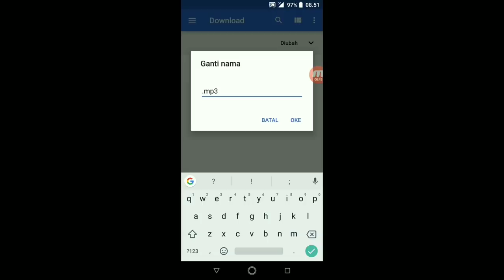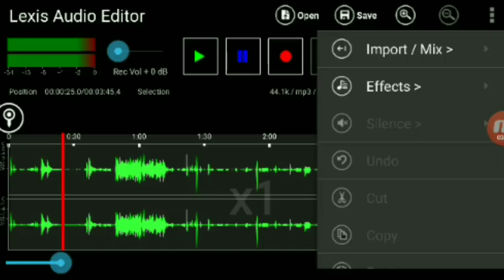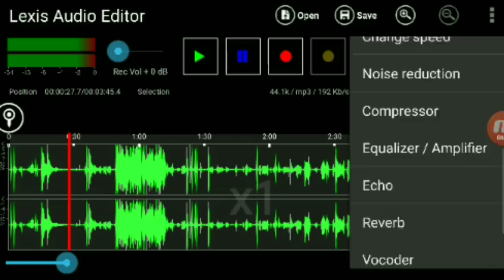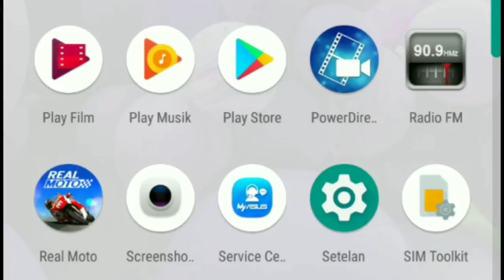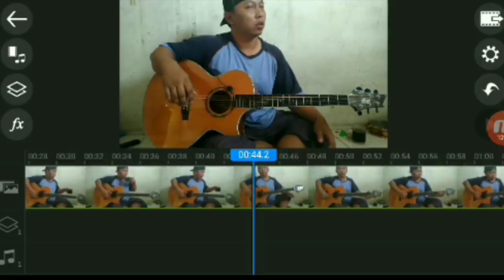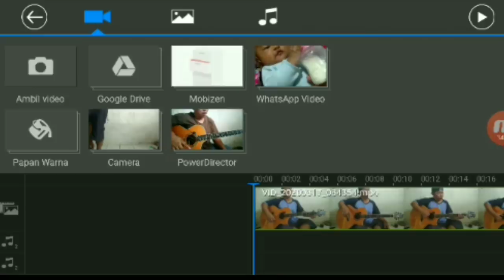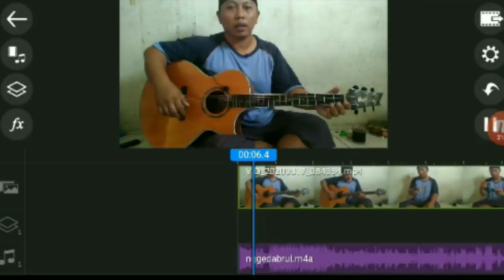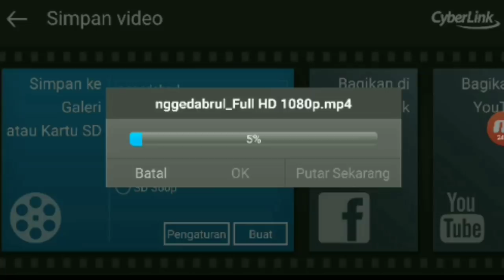Review Alat Rekaman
ini adalah cara2 yg biasa saya lakukan, tapi bukan berarti saya merekomendasikan cara2 ini, pastinya banyak tutorial2 recording dengan cara2 lain yg lebih baik...
Semoga bermanfaat 🙏
peralatan rekam :
1. hp/smartphone (untuk shoot video).
2. sony recorder (untuk rekam audio saja dalam bentuk mp3.
3. mic clip on (yg disambungkan ke sony recorder).
aplikasi yg dipakai :
1. Lexis Audio Editor (untuk editing audio)
2. Power Director (untuk gabungin video & audio).
terima kasih.